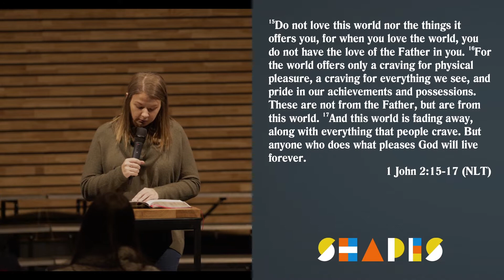How Culture Shapes Your Definition of Success - Shapes Part 3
Welcome to Hope City Church!

1 John 2:15-17
15Do not love this world nor the things it offers you, for when you love the world, you do not have the love of the Father in you. 16For the world offers only a craving for physical pleasure, a craving for everything we see, and pride in our achievements and possessions. These are not from the Father, but are from this world. 17And this world is fading away, along with everything that people crave. But anyone who does what pleases God will live forever.

CONNECT
Visit the Hope City Church website at realhopenow.com/ , connect through the Hope City Church Facebook or download the Hope City Church Louisville app from the android or apple app store.

CARE
If you or a loved one is in need of prayer or care, we would love to help! Simply open the Hope City Church Louisville app, click on "Pastoral Care" or "Prayer Request" and fill out the form so that we can know how we can help. and send us your prayer request.

GIVE
Our heart is to share as much hope with as many people as possible, and you make that happen because of your generosity. Click the link below to give.

Thank you for tuning in to today's service. We'll see you soon!